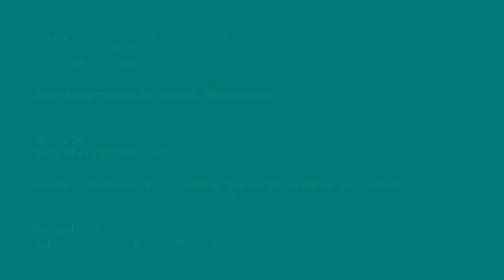Violin MARDUK, Roland Belleguic (France) - luthier | Stage 3, concert hall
14th International Henryk Wieniawski Violin Making Competition
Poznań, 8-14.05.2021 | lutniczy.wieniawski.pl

Anna Maria Staśkiewicz - violin
Tadeusz Szeligowski Poznań Philharmonic Orchestra conducted by P. McCreesh

Thumbnail: phot. Adam Cieślawski
lutniczy.wieniawski.pl